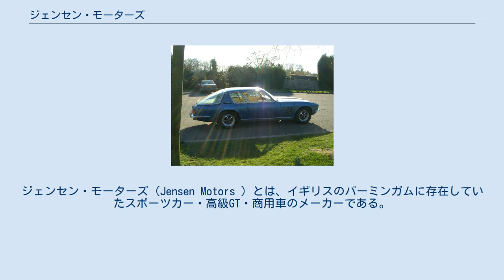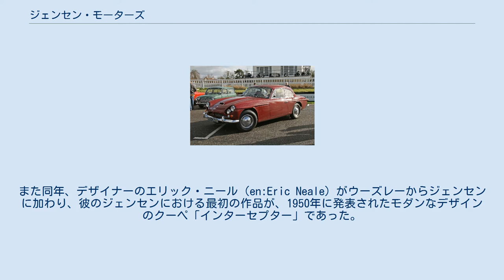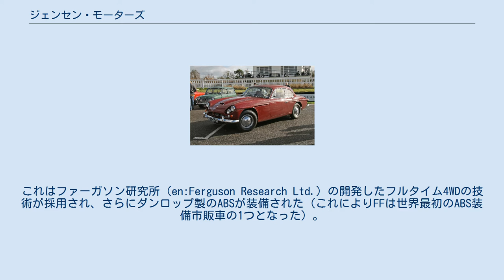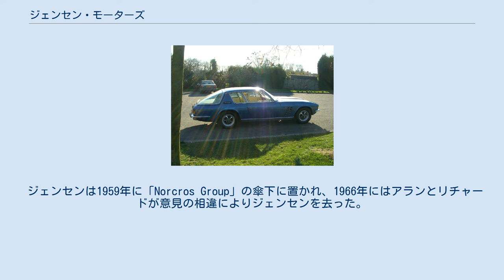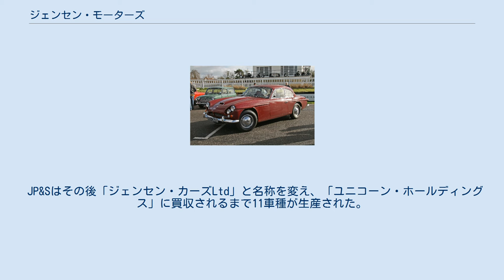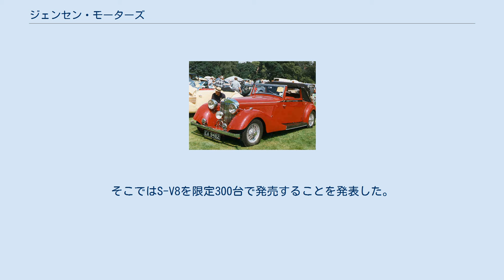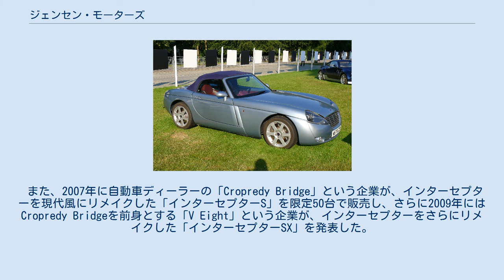ジェンセン・モーターズ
ジェンセン・モーターズ（Jensen Motors ）とは、イギリスのバーミンガムに存在していたスポーツカー・高級GT・商用車のメーカーである。
 3.5リットル ジェンセンは1934年にリチャード・ジェンセン（Richard Jensen ）とアラン・ジェンセン（Alan Jensen ）によって、小さなコーチビルダーとして設立された。
彼らは働いていたボディー製造会社をオーナーの死後に引継ぎ、ジェンセン・モーターズに名称を変更した。
彼らはモーリス・スタンダードなど当時のメーカーが製造していた大衆車向けの、高級感あるカスタマイズのボディを製造していた。
 1934年に彼らはアメリカの映画俳優クラーク・ゲーブルから、フォード・V8のシャシーをベースにした自動車をデザイン・製作する発注を受けた。
そしてこの依頼の成果により、ジェンセンは多くの賞賛の声とジェンセンの事業への関心が増えることとなった。
 そして同年彼らは「ホワイト・レディー」という、ジェンセンの生産車第1号となる自動車の開発も始まった。
この自動車は「Sタイプ」という自動車へと改良され、1935年から販売された。
 1930年代後半、ジェンセンは「JNSN」という商用車ブランドを展開し、軽量トラックや「ジェン・タグ」というトレーラートラックなどを製造した。
 第二次世界大戦中、ジェンセンは戦争協力に重点を置き、戦車を含む軍用車両のコンポーネントの製造や、救急車や消防車などを製造していた。
 戦後はジェン・タグの製造が盛んに行なわれた他、JNSNはバスなどの特殊車両に使用される自動車のシャシーや軽量ディーゼルトラックなどを製造していた。
 1950年代にはBMCからオースチン・ジブシーやオースチン・A40スポーツなどのボディ製造を依頼された。
 CV8 インターセプター（1971年 Mk III） 乗用車の製造は戦時中あまり行なわれなかったが、1946年に「PW」というセダンが製造された。
しかし原材料不足が原因であまり多くは生産されなかった。
また同年、デザイナーのエリック・ニール（en:Eric Neale）がウーズレーからジェンセンに加わり、彼のジェンセンにおける最初の作品が、1950年に発表されたモダンなデザインのクーペ「インターセプター」であった。
 1955年、ジェンセンはさらにニールのデザインしたクーペ「541」の生産を開始。
ニールは当時では画期的だったファイバーグラスFRPを541のボディに使用した。
さらに541の生産は1962年に「CV8」に切り替えられた。
今までのジェンセン製のクーペがオースチン製の直列6気筒エンジンを搭載していたのに対し、CV8はアメリカのクライスラー製V8エンジンを搭載していた。
軽量なエンジンと高出力エンジンの組み合わせで、ジェンセンの4シータークーペは世界でも有数の速さを備えていた。
 さらにジェンセンは2代目インターセプターを1966年に製造を開始。
これはイタリアのコーチビルダー「カロッツェリア・トゥーリング」がボディーデザインを担当し、ボディ製作は当初は同じくイタリアのコーチビルダー「ヴィニャーレ（en:Vignale）」が担当していたが、のちにジェンセンが担当した。
初期のインターセプターにはクライスラー製の6.3Lエンジンが使用されていたが、のちに同社製の7.2Lエンジンに変更された。
 それに関連して同年にはサルーン「FF」の発売が開始された。
これはファーガソン研究所（en:Ferguson Research Ltd.）の開発したフルタイム4WDの技術が採用され、さらにダンロップ製のABSが装備された（これによりFFは世界最初のABS装備市販車の1つとなった）。
FFは1971年まで生産された。
 ジェンセンはオースティン車をベースにしたスポーツカーの生産を計画していたが、BMCにより1952年に却下された。
しかし交渉の末オースチン・ヒーレー 100のボディ生産を1952年から1966年まで担当することになった。
 さらにその後ボルボと、ボルボ・P1800のボディ製造の契約を結ぶことに成功し、別の企業で製作されたボディパネルをジェンセンが受け取り、完成させる事になった。
 他にもジェンセンは1960年代前半にイギリスのサンビームが製造していたスポーツカー「サンビーム・タイガー」の開発にも関与していた。
 ジェンセンは1959年に「Norcros Group」の傘下に置かれ、1966年にはアランと...